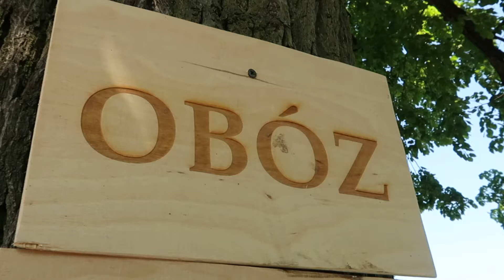POWIAT LEGNICKI. "Legnickie Pole 1241 - tu można stracić głowę" cz.8